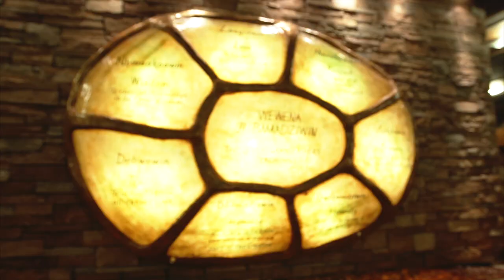All-Suite, Luxury Hotel & Conference Centre at Casino Rama Resort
Relax in Luxury.

Inspired by the classic Muskoka lakeside cottage, you’ll enjoy the comfort and hospitality of our all-suite luxury hotel. Each of our Deluxe Suites is spacious and cozy with plush, comfortable bedding and your choice of double or king-sized beds. Also, every suite offers a full living area, flat screen television and additional seating. Book your stay with us and find out why Casino Rama Resort is one of the most talked about Resorts in Ontario.

Whether it’s a wedding, conference, birthday party, retirement party, or something else all together, we offer nearly 16,000 square feet of event space to suit your event.